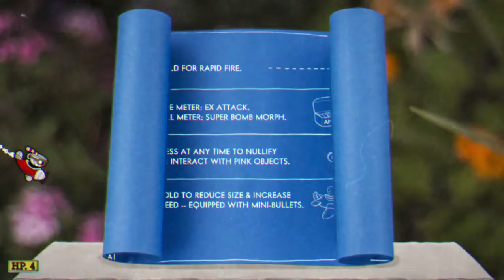Isle 2 lets see...:Cuphead part 3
-Master Nick